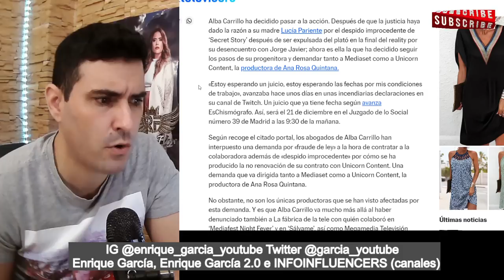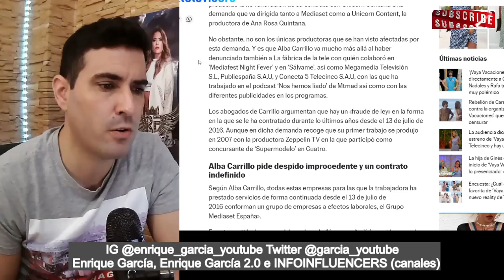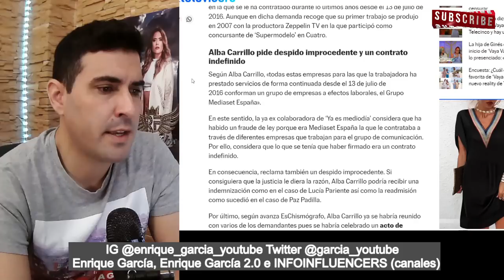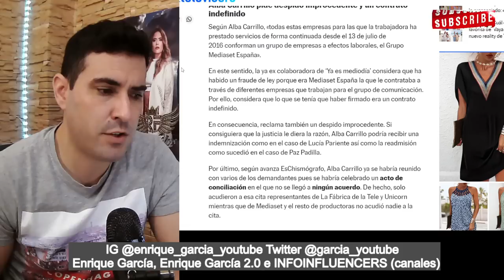💥ESTAFA BOMBA de Ana Rosa a Alba Carrillo, según ésta, tras su DEMANDA que ya tiene FECHA